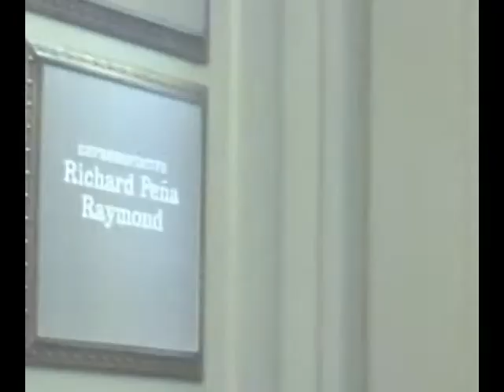Rep. Richard Peña Raymond on Voter ID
Texas Rep. Richard Peña Raymond discusses the importance of stalling the Voter ID bill in th Texas House of Representatives.  Posted on his video blog, 5-28-09 @